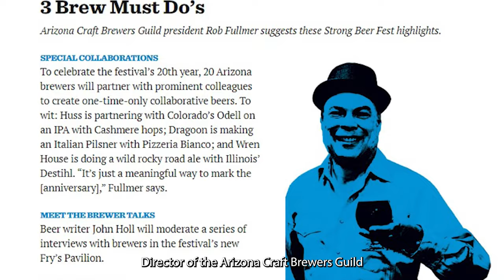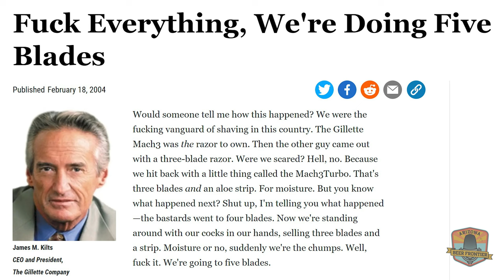S2E95: Proper Pack Produces Proper Environmentally Appropriate Packaging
In this episode of Arizona Beer Frontier, the Beer Frontier Team chats with Jeff Watkins, founder of Proper Pack. Jeff's company specializes in sustainable packaging solutions for microbreweries. They discuss the intricacies of packaging design, collaboration opportunities with Tucson breweries, and the importance of embracing local culture in design. With a focus on sustainability and innovation, Proper Pack aims to lead the way in eco-friendly packaging for Arizona's craft beer scene.

Rob and Andrew, from the Beer Frontier Team, explore the character of Tucson breweries and the significance of embracing Tucson's cultural identity in packaging design. They also discuss upcoming events like the Baja Beer Fest and the unique challenges faced by breweries in different regions of Arizona.

No exchange of compensation, goods, services, or any promotional consideration occurred between the Guild, the podcast team, and guests on the Arizona Beer Frontier. The views expressed on this show remain the opinions of the individuals who appear on the show.

The return of Baja Beer Fest is right around the corner on Saturday, April 6th!

Want to ask a question on the show? Record a question or comment for the show

We asked the fun duo, wetigersukesongs if we could use their version of Minas de Cobres and they graciously agreed. We hope you like it as much as the original. wetigersukesongs can be found here!